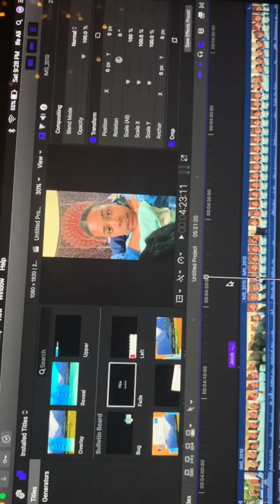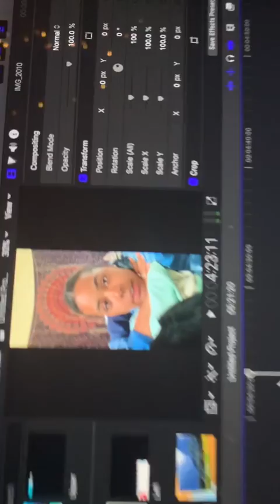GRWM: First Day Of School *Junior Year Of College*📚💕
Hey y'all!! So as you can tell this video was a complete FAIL... but I wanted to get a video up for you guys I hope you enjoy the video even though it looks CRAZY.

Equipment:🎥
Camera- IphoneXR
Editing- Final cut pro
Laptop- Mackbook Pro

Wanna chat:📲

Outro credit : 20 Aesthetic background animations PART 1 / for Youtube intros & videos

Llevo la vanitaby DJJEY (outro)
DJ- DJJEY

- [ ] Peace and love Humans 👽